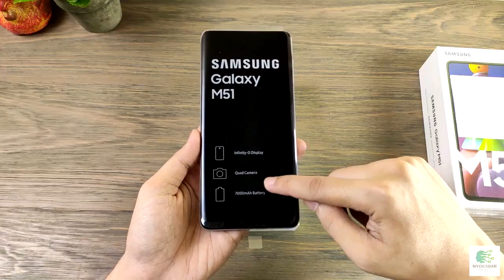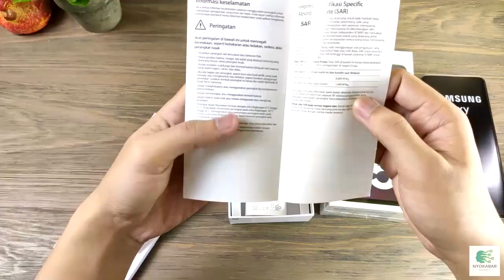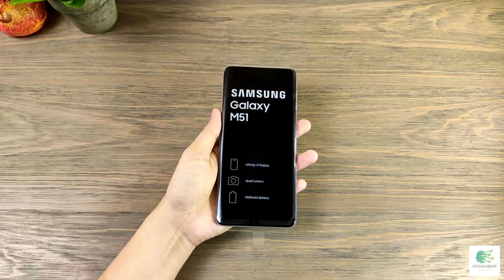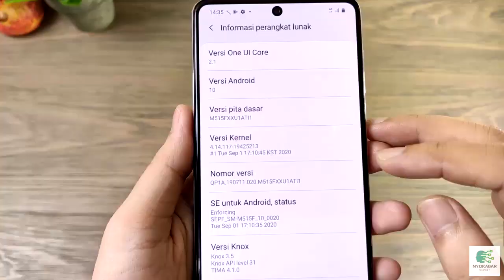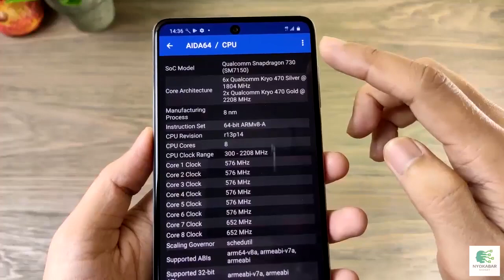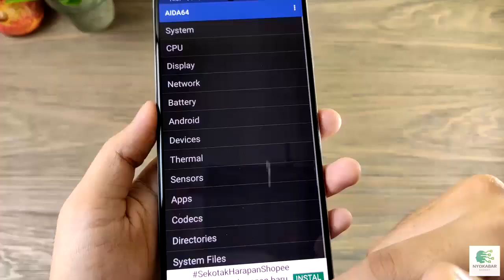7000 mAh - Unboxing Samsung Galaxy M51 Resmi | Ini Perbedaan dengan A71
Unboxing Samsung Galaxy M51 Indonesia dan perbedaan dengan Samsung Galaxy A71

Terima kasih buat yang sudah nonton video ini. Sampai bertemu di video selanjutnya.